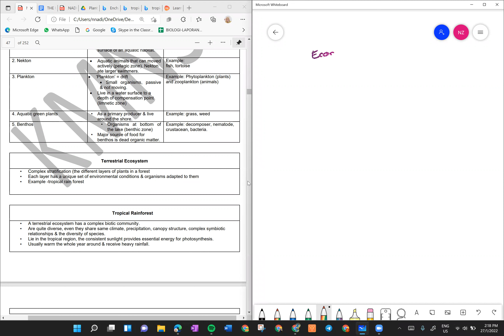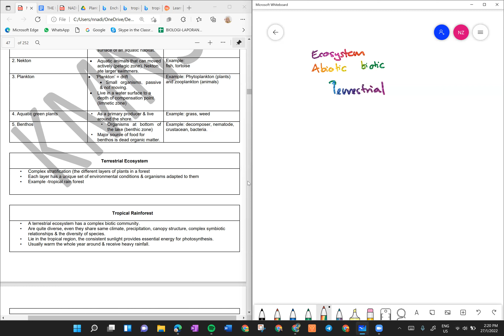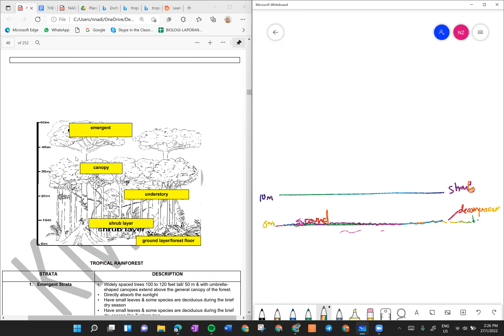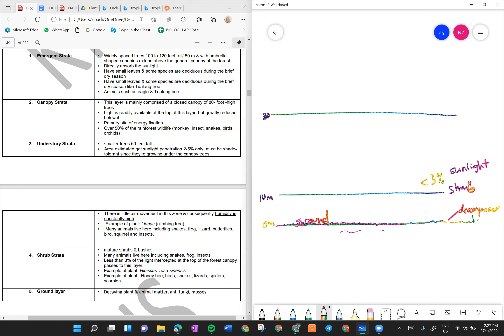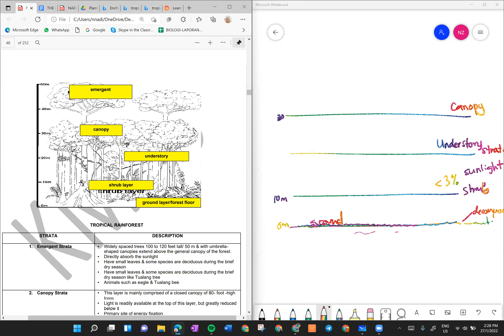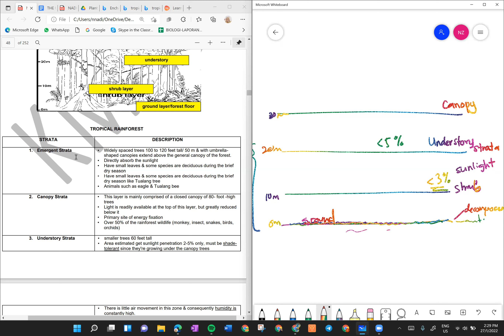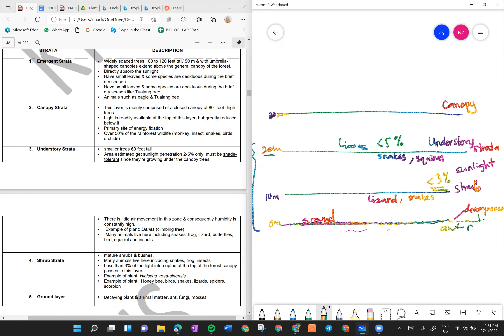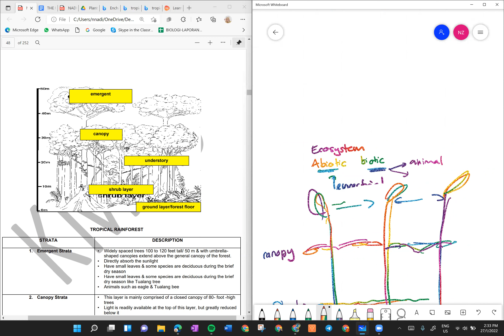Ecology rainforest ecosystem